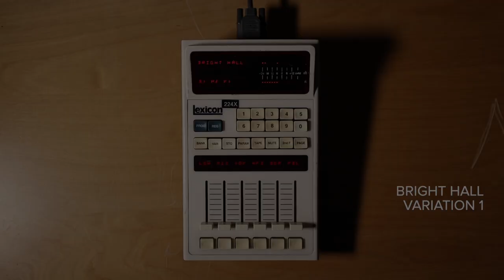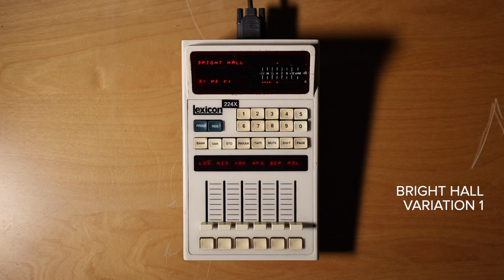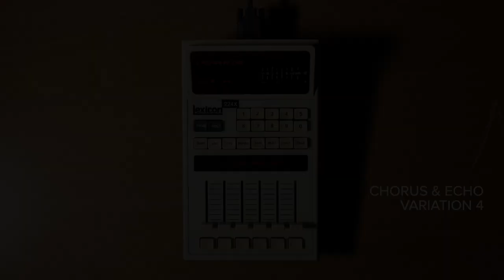Demo :: Lexicon 224XL on TR8 + TB-03 (Plastikman Riff)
Demo of the Lexicon 224XL using Roland TR8 Drum Machine and Roland TB-03 synth playing riff from the track 'Plasticity' by Plastikman (Richie Hawtin). 7 presets demo'ed:

BRIGHT HALL VARIATION 1
ROOM VARIATION 4
PLATE VARIATION 1
RICH CHAMBER VARIATION 8
DARK CHAMBER VARIATION 1
CHORUS & ECHO VARIATION 4
SOLON CONCERT HALL

About SOLON:

Matt Singmin is an English musician based in Sydney, Australia, composing and producing meditative electronic music. He is the DJ & Co-founder of The Future Sound of Yoga, and an explorer of the magic in vintage & modern audio gear.